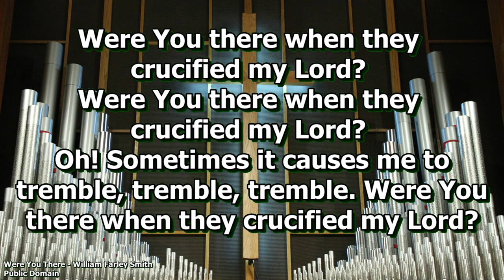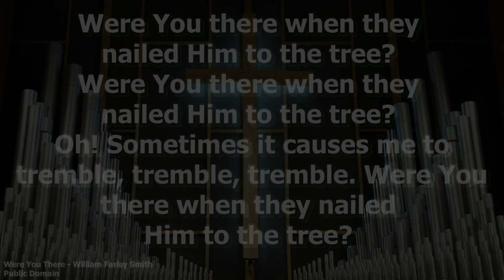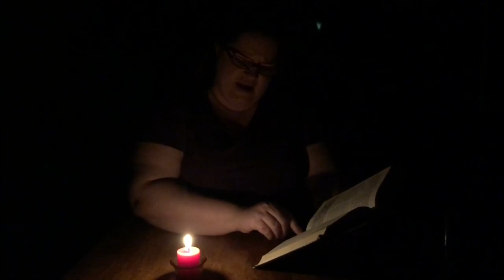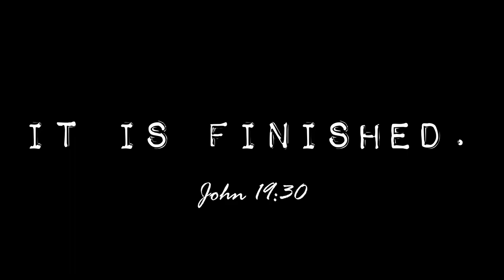Good Friday Service- April 10th, 2020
During this time, please consider giving your offering to the church online using this